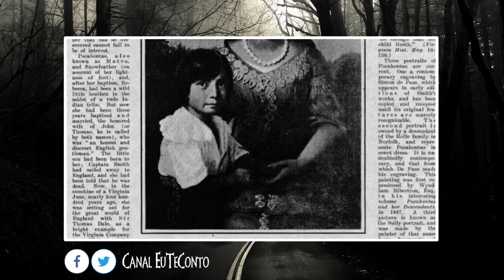A Verdadeira História de Pocahontas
Pocahontas foi uma índia da tribo Powhatans que lutou pela paz entre colonos e índios durante a colonização inglesa nos Estados Unidos. Surpreenda-se com a história desta guerreira que nada se assemelha com a versão Disney.